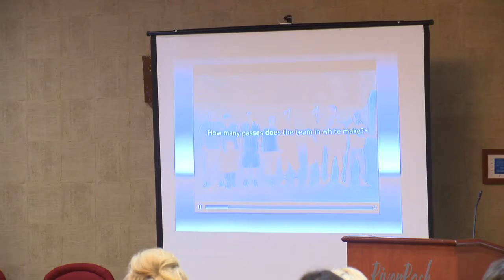W5 Coaching How to change your world with better presentations!